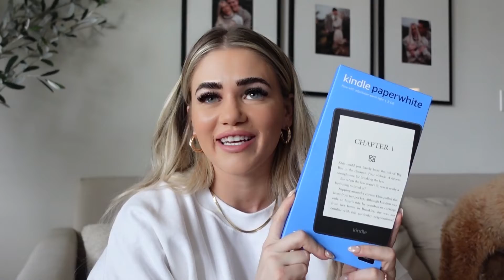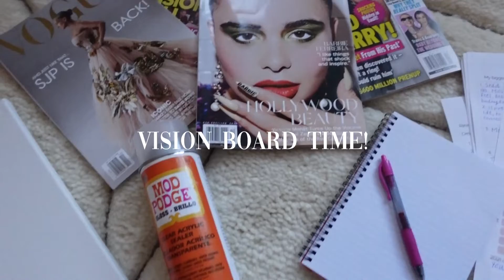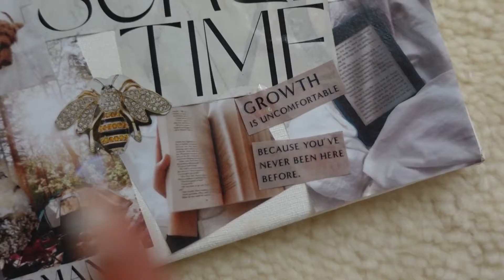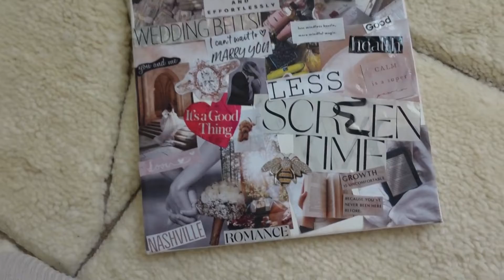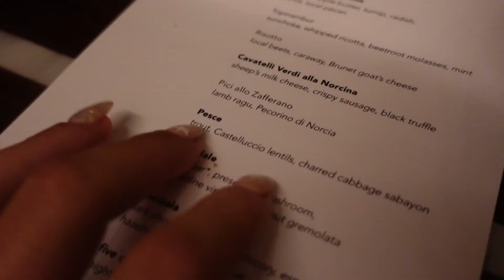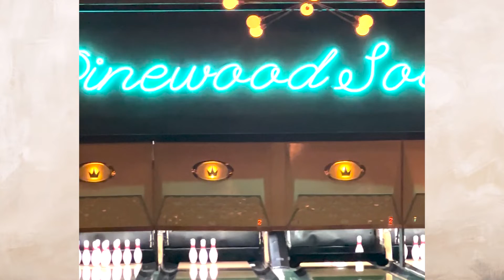IT'S MY 28TH BIRTHDAY! | Jamie gets me a car AND a surprise party, vision boarding & fine dining.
I had a super shitty golden Birthday last year so we made sure this year was one for the books! I hope you enjoy celebrating with us :) LOVE YA LOTS!

O U T F I T  ♡  L I N K S
Blue Button Down Top // Sold out
Gray Coat // Sold out
Matching Christmas PJs //

MORE LOOKS YOU MAY LIKE!

LOVE YOU!! XO, KELS